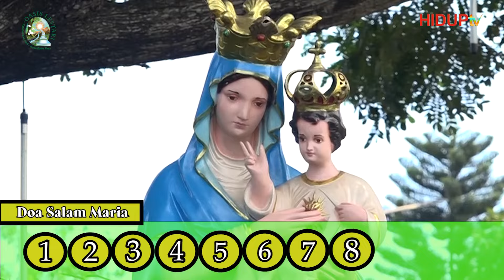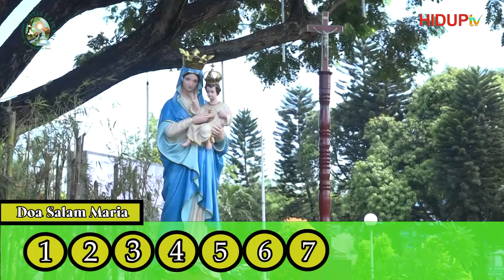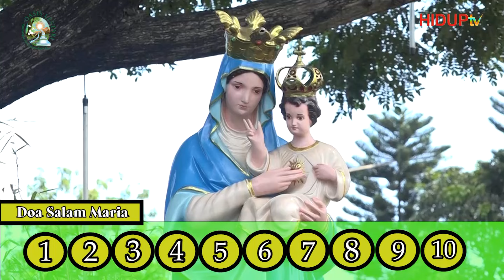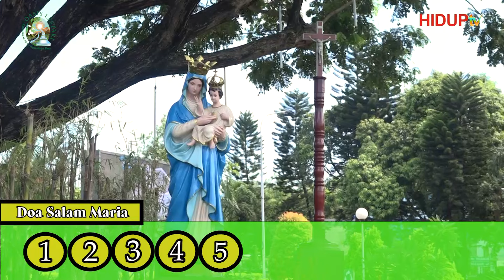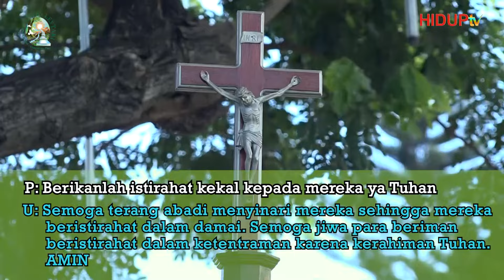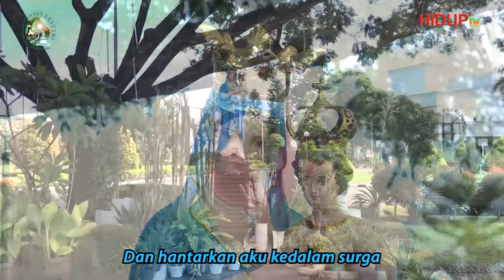DOA ROSARIO "BAGI KESELAMATAN JIWA-JIWA ORANG BERIMAN"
Dipersembahkan oleh: Rm. Stefanus Ruswan, MSF & Suster OSA